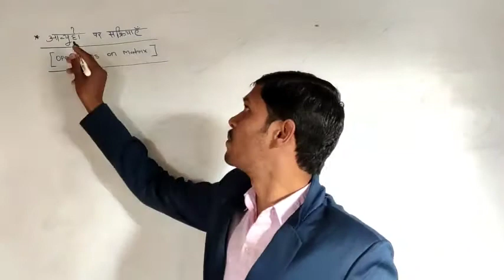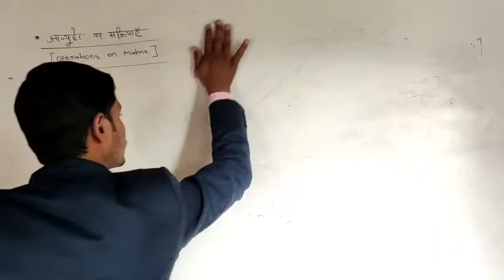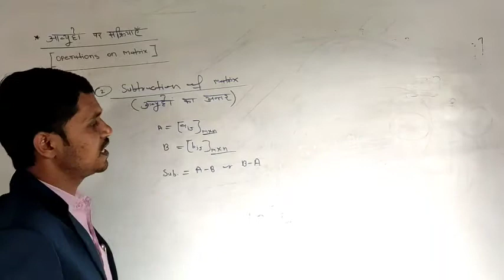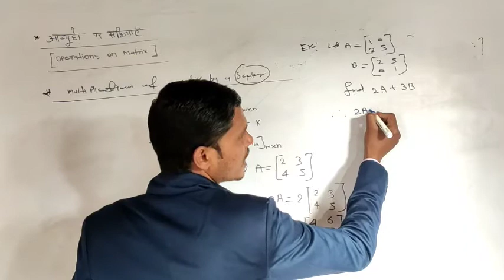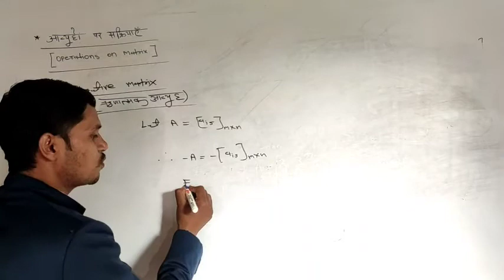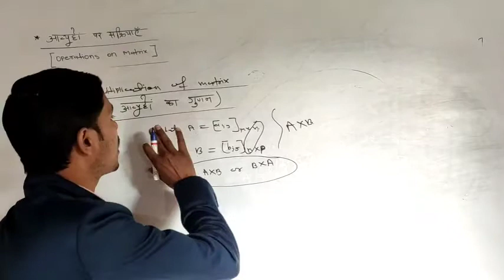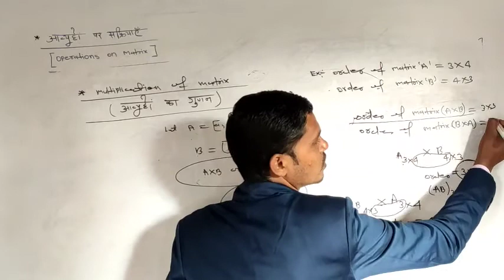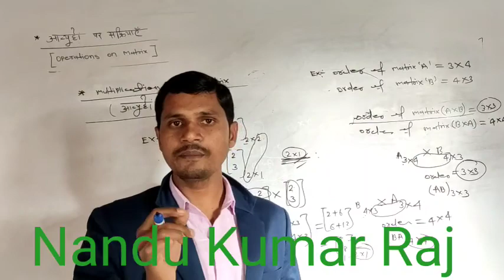क्लास-12 math (matrix) part-3